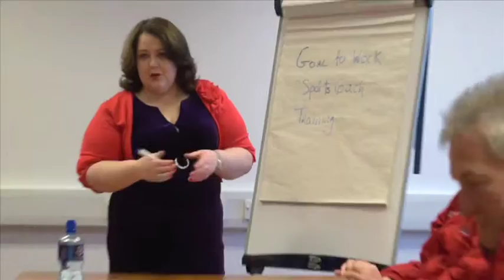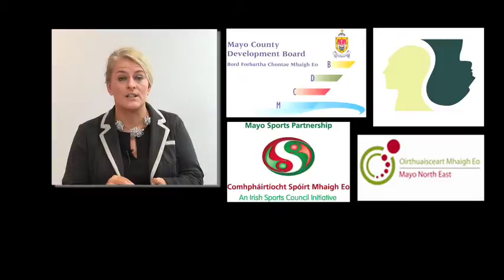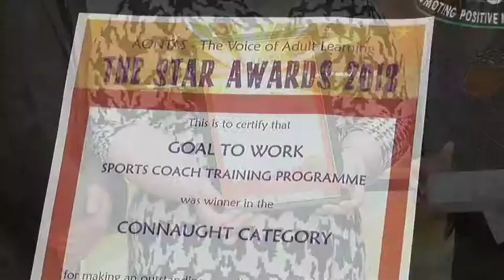Goal to Work Sports Coach Training Programme 2013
Eu Charter the organsion nninininininininini